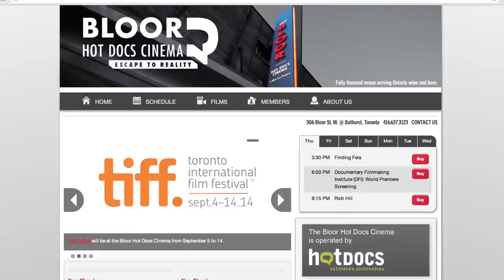Australia By Bicycle / Bloor Hot Docs Cinema - Sept 25th, 2014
In the summer of 2012, Elora resident Ian Evans completed an epic adventure to cycle across Australia alone and unsupported.  The 57-day, 5,000 km trek highlights the struggles through the desert and across the Great Dividing Range in winter, but above all it is about the Australian people Ian met and interviewed along the way.

  Relive the challenges of the trip including carrying over 50 days of dried food, camping in the desert, dodging dead kangaroos and avoiding the “road trains”.

Ian Evans is an adventurer and motivational speaker.  He is a joint founder of the Elora Adventure Club and has been on many other “Lunatic Excursions” around the globe.

Join us at the Bloor Cinema on Sept 25th, 2014 at 6:30pm.